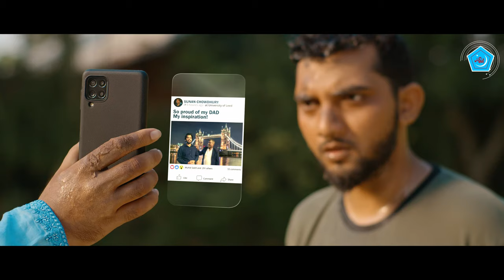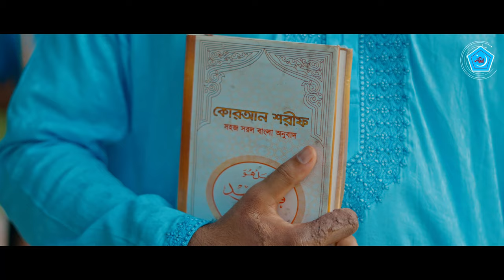এসো কোরআনের আলো মেখে আলোকিত হই || ৪৫তম প্রতিষ্ঠাবার্ষিকী থিম সং ||বাংলাদেশ ইসলামী ছাত্রশিবির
৪৫তম প্রতিষ্ঠাবার্ষিকীর থিম সং
"এসো কোরআনের আলো মেখে আলোকিত হই"

গীতিকার ও সুরকার : তোফাজ্জল হোসাইন খান
পরিবেশনায় : সাইমুম শিল্পীগোষ্ঠী
প্রযোজনায় : বাংলাদেশ ইসলামী ছাত্রশিবির

Tags.
Gojol
Bangla gojol
Islamic song